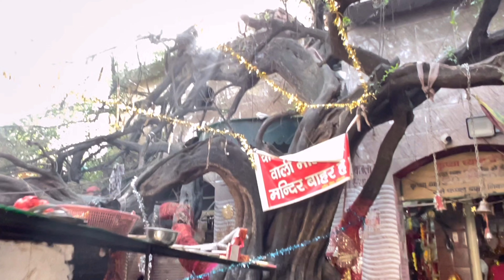पाथरी वाली माता की महिमा और सम्पूर्ण इतिहास | माता धूतनी | Pathri dham Panipat Haryana Bharat